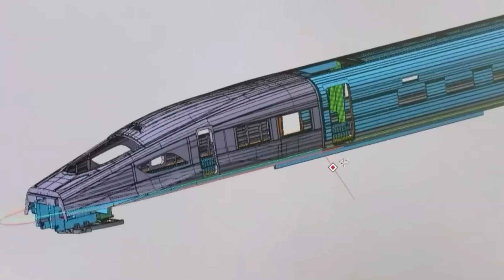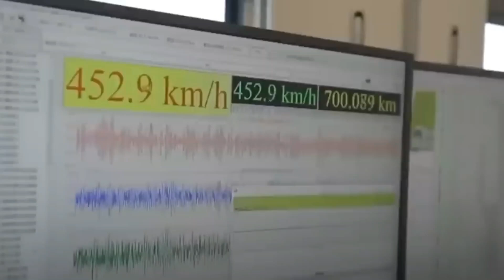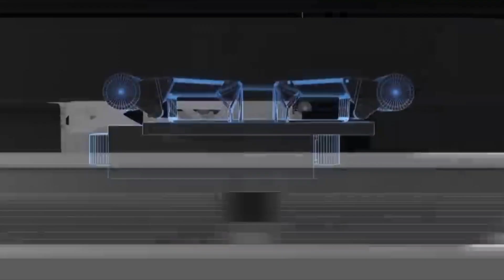☄️ CHINA PRESENTA el TREN Mas Rápido del MUNDO ☄️ CR450 / Record de Velocidad / Maglev / Hyperloop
La noticia ha dado la vuelta al mundo, China ha logrado sumar otro récord a sus trenes con el CR450, capaz de llegar a los 450 km/h en pruebas y diseñado para operar a 400 en velocidad comercial. Un hito que se suma a la larga lista del gigante asiático y que ahora puede tener en el Maglev e Hyperloop sus próximos retos.